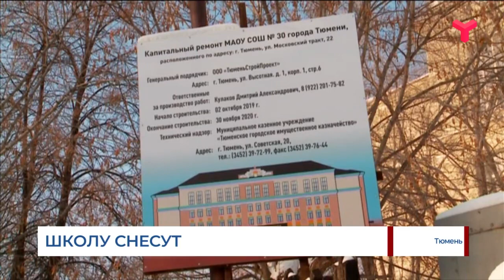В Тюмени снесут здание школы № 30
Первый корпус школы № 30 на ул. Московский тракт в Тюмени снесут, а на его месте постоят новый. Зданию уже более 60 лет.